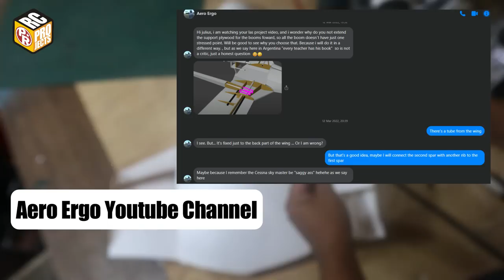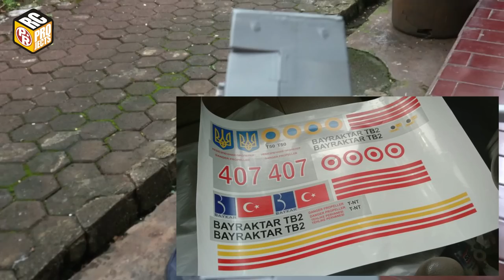How to Build Bayraktar TB2 Drone RC Plane and Fly it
After the success of MQ-1 Reaper model, I wanted to make another military UAV and then Bayraktar TB2 came to mind. I design the plans using Blender, Pepakura Designer and Coreldraw. I got the blueprint or 3 view drawing from wikipedia and it's a good quality drawing. The model I build is 2 meter wingspan but I think it would be nicer if I built be bigger, so I also will release plans for 2.5 meter wingspan. I use Ukrainian decal scheme as gesture supporting them on defending their home, but I also made Turkish decal scheme on the decal file if you want alternative. The model is very stable but with 2 meters wingspan you need to watch your speed to not stalling the plane, but luckily you can recover it easily just by hitting the throttle forward.

Build instructions :
not yet available  (web maintenance)

00:00 Opening
01:03 Start making blended wing body
03:18 Front retractable landing gear
05:57 CG and flight #1
07:51 Making twin tail boom
09:16 Flight #2
09:54 Start making wing
12:54 How to shape a washout on the wing
13:14 Covering with painted laminating film
15:58 Flight #3
16:33 Attach main landing gear
16:46 Cutting battery hatch door
17:19 Making stabilizer
18:18 Add details
19:26 Making camera dome
20:33 Battery position and attach magnet on hatch door
21:10 Laser guide bomb
21:38 Flight #4
22:49 Closing

Specs :
1. Wingspan 2000 mm / 78.7 inches
2. Flying weight : 1500 grams/ 52.9 oz
3. Wing loading : 42.1 gram/dm2 - 13.8 oz/sq.ft.
4. Wing cube loading : 7
5. Wing Area : 35.59 dm2 / 552 sq.in.
6. CG : 3 cm / 1.2 inch from LE (leading edge on root chord)

Electronics
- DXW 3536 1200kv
- 50A ESC
- Battery Lipo 3S 2200mah
- 4 x 9 gram servos (micro servo)
- 1 unit servoless retractable
- 1 X standard servo for camera
- 50mm, 2 x 60mm foam wheels

Materials :
1. 5mm  Foamboard/ Depron/ Polyfoam
2. 3mm  Plywood
3. hot glue, UHU glue, CA glue
4. laminating film

Tools :
1. Hot glue gun
2. Heat gun
3. Covering iron